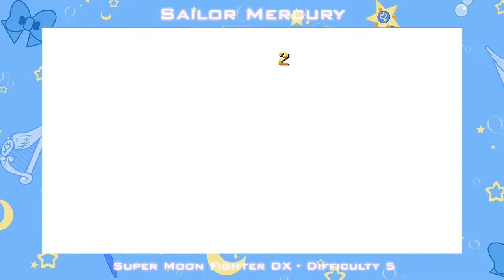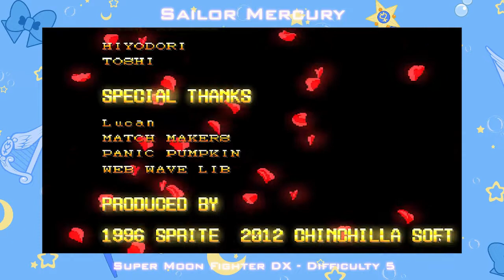Sailor Mercury Difficulty 5 Clear | Let's Play Super Moon Fighter DX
This is our first full clear using only Sailor Mercury on the main game mode of Super Moon Fighter DX.

Sailor Mercury's Abilities
[A+B] Aqua Cyclone
[Down & A+B] Wave Launcher
[Forward & A+B] Shabon Spray Freezing
[Down + Back & A+B] Double Shabon Spray Freezing

Super Moon Fighter DX
Platform: PC
Release Date: December 19th, 2012
Language: Japanese & English

Super Moon Fighter DX the second of three games in the Super Moon Fighter computer game series created by Sprite Team / Chinchillas of the House. It is a fighting game based on Bishoujo Senshi Sailor Moon.

Playable Characters

スーパームーンファイターDX
プラットフォーム：PC
発売日：2012年12月19日
言語：日本語と英語
ここで購入できるスーパームーンファイターDX

これは私たちの最初の公式ロングプレイです、それへようこそ。ゲームは難易度04に設定されており、成功したキャラクターは火星、水星、ちびうさ、永遠のセーラームーンでした。今回は冥王星がトータルフロップでした。

すべてのコンボの実行方法や詳細なキャラクター分析など、ビデオガイドにご注目ください。

スーパームーンファイターDXは、スプライトチーム/チンチラオブザハウスによって作成されたゲームの最新バージョンです。美少女戦士セーラームーンをベースにした格闘ゲームです。

プレイ可能なキャラクター

エターナルセーラームーン
スーパーセーラーちびムーン
スーパーセーラーマーキュリー
スーパーセーラーマーズ
スーパーセーラージュピター
スーパーセーラーヴィーナス
スーパーセーラー天王星
スーパーセーラーネプチューン
スーパーセーラープルート
スーパーセーラーサターン